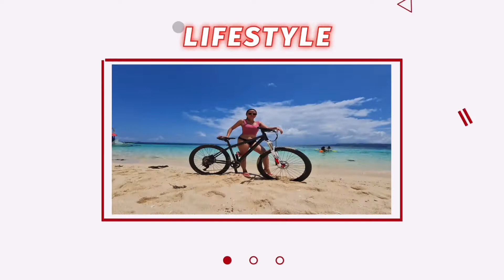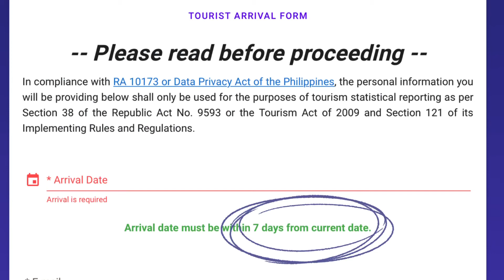Packing Tips & Boracay updated Requirements || Jotievlogs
Boracay Requirements:
- Fill out and Register Health Declaration Card (Individual)

- Get Health Declaration Card with QR code available on aklan.gov.ph or touristboracay.com | No QR Code, No entry
Steps: Choose Boracay – Fill-up the boxes – Follow instructions on the OHDC receipt (Individual) - 7 days prior of your Travel date.

- Vaccination Certificate/Vaccination Card (Individual)

- Confirmed hotel booking from DOT accredited establishment with CAO

- Round trip ticket
- Government-issued ID - for photocopy
- Travel details
- Hotel Reservation

Xoxo
Jotie 💋